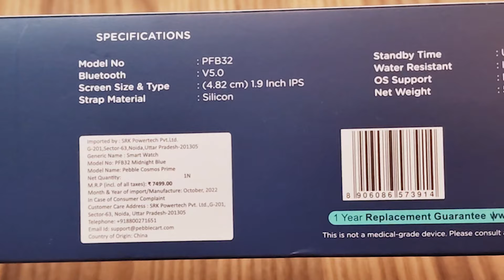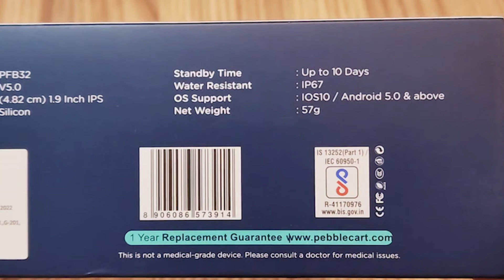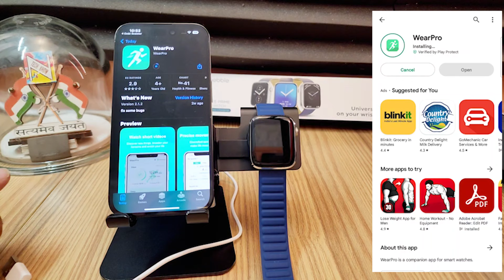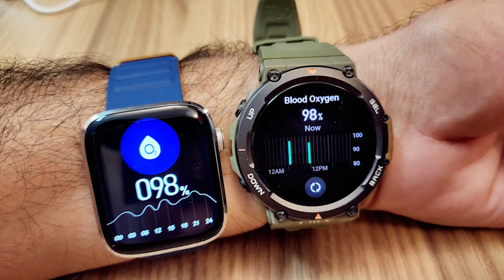Pebble Cosmos Prime Unboxing & Detailed Review⚡️Waterproof Demo⚡️Don't buy before watching this !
Pebble Cosmos Prime BT Calling Smart Watch, Largest 1.91" Bezel-less (Midnight Blue)
💎Pebble Cosmos Prime:
💎 Smartwatch Store:
💎 Today's Best Amazon Deals:

🔵 Checkout my collection on Flipkart:

ऊपर दिए गए लिंक एफिलिएट लिंक हैं। लिंक पर क्लिक करने और वस्तुओं को खरीदने से मुझे बिना किसी अतिरिक्त शुल्क के एक छोटा सा कमीशन मिलेगा। आप ऐसा करने के लिए बाध्य नहीं हैं, लेकिन यह चैनल को आगे बढ़ाने में मेरा समर्थन करता है और आपके लिए अधिक उपयोगी और सार्थक सामग्री तैयार करने में मदद करता है। ❤️ धन्यवाद

.Key Highlights.